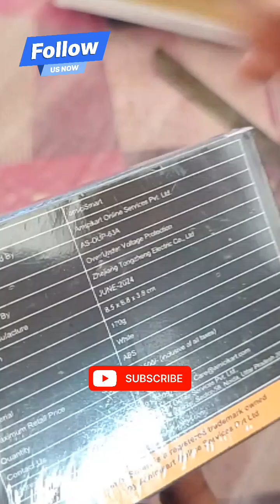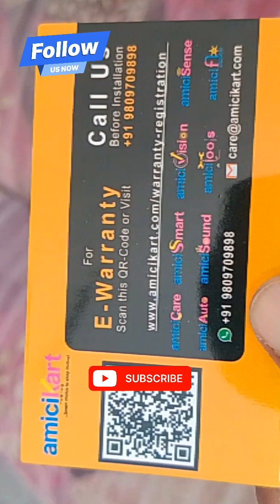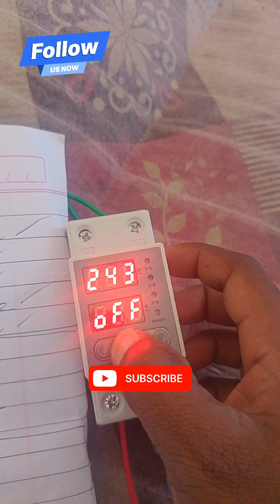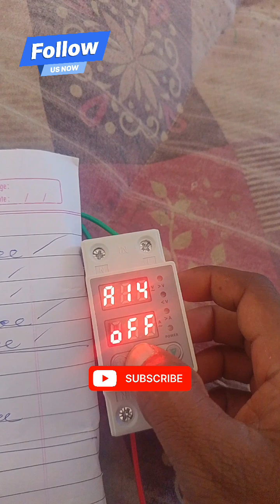How to control simple method and setup Home voltage protection tamil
This video for more information about